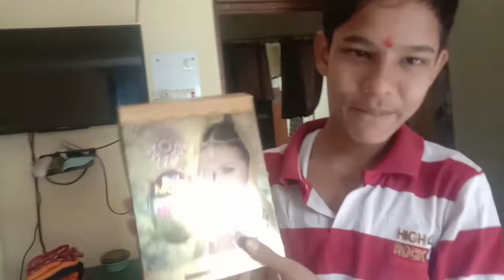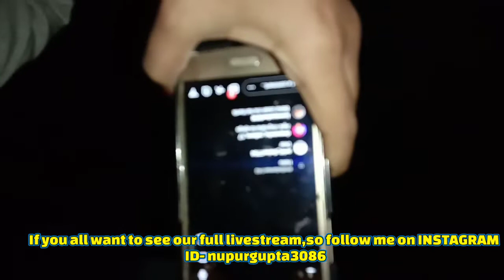Bhaiyadooj Family Vlog 🧑👧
.please give support to all the channels 🙏